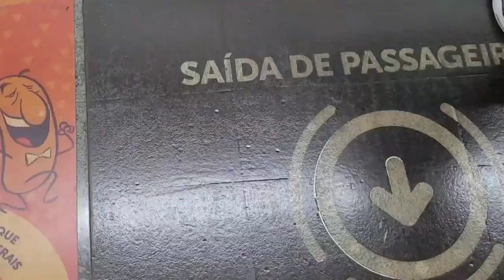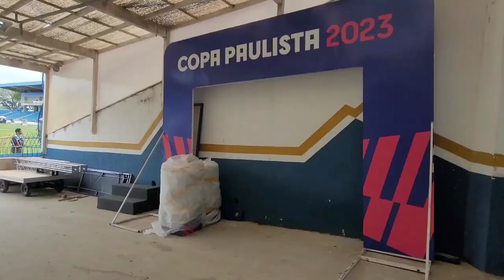VLOG DE UMA FINAL.